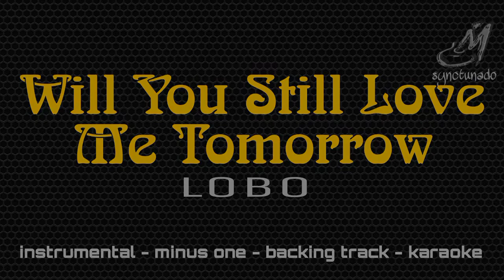WILL YOU STILL LOVE ME TOMORROW [ LOBO ] INSTRUMENTAL | MINUS ONE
Tonight you're mine, completely
You give your soul so sweetly
Tonight the light of love is in your eyes
But will you love me tomorrow

Is this a lasting treasure
Or just a moment's pleasure
Can I believe the magic in your sighs
And will you still love me tomorrow

Tonight with words unspoken
You say that I'm the only one
But will my heart be broken
When the night meets the morning sun

I'd like to know if your love
Is a love I can be sure of
So tell me now and I won't ask again

Instrumental
Minus One
Backing Track
Lobo